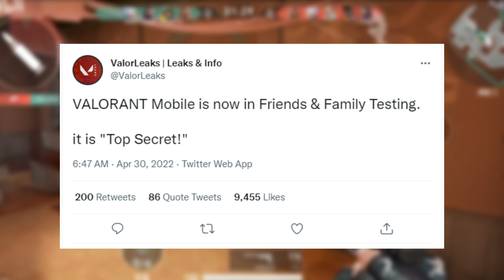VALORANT MOBILE BETA TESTING IS GETTING NEAR! | Valorant Mobile Leaks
HI GUYS! HOPE YOU ENJOYED TODAY'S VIDEO!
CLICK THAT SUB BUTTON TO SHOW YOUR SUPPORT AND THANKS FOR THE 2k SUBS :D

==INTRODUCTION==
Whaddup im Fred, And I'm Pinoy! I love playing a lot of video games
and on this channel, I mostly feature Wild rift!

STAY SAFE!